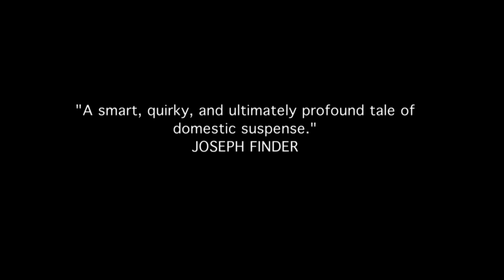Girl Held in Home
Book Trailer for Elizabeth Searle's new book "Girl Held in Home"